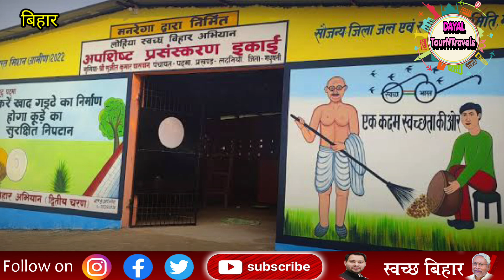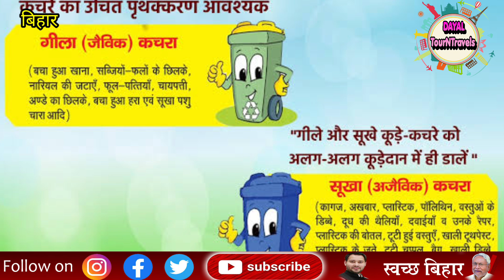लोहिया स्वच्छ अभियान,स्वच्छता अभियान को लेकर ताजा अपडेट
इस वीडियो में लोहिया स्वच्छ अभियान के अंतर्गत जो पंचायत को स्वच्छ और समृद्ध निर्माण का प्रयास किया जा रहा है उसको लेकर स्वच्छता अभियान को बढ़ावा दिया गया है और उसके लिए जो पंचायत से शुल्क वसूल करना है उसकी शुरुआत हो चुकी है जिसकी पूरी जानकारी वीडियो में दी गई है सात निश्चय योजना के अंतर्गत नगर पंचायत और गांव की पंचायतों में स्वच्छता अभियान को लेकर तेजी से काम किया जा रहा है और इसको लेकर प्रखंड विकास पदाधिकारियों के द्वारा विशेष रूप से ध्यान दिया जा रहा है मुख्यमंत्री नीतीश कुमार की महत्वाकांक्षी योजनाओं में से लोहिया स्वच्छ अभियान पर भी तेजी से काम किया जा रहा है वीडियो अच्छी लगे तो वीडियो को लाइक करें चैनल को सब्सक्राइब करें और ज्यादा से ज्यादा शेयर करें वीडियो देखने के लिए आपका धन्यवाद

Ward sachiv sangh Bihar
Dharna pradarshan
Patna Gardani Bagh
Saat nischay yojna
Ward sachiv ka mandeh
Ward sachiv protest in Bihar
Bihar Panchayat
Panchayati Raj vibagh
Panchayat pratinidhi
Bihar Panchayat ki samasya
Ward sachiv ki samasya
Problem of ward sachiv
Unlimited protest on Gardani Bagh
Bihar ke Jan pratinidhi
Ward sachiv payment
Nal Kal yojna
Gali nai yojna
Gali Gali pakki Karan yojna
Cm Nitish Kumar
Tejeswai Yadav
Panchayati Raj mantri
Murari Prasad Gautam
Har Ghar nal ka jal
Pay jal nischay yojna
War kriyanwayan prabandhan samiti
Ward sadasya news
Ward sachiv news
Ward sadasya ka adhikaar
Ward sadasya ka Prabhar
Ward sadasya ki samasya
Ward sadasya Sangh Bihar
Ward sangh Pradesh Adhyaksh
Ganesh chaudhary
Ward sachiv kamdeo Kumar
Ward sachiv monu Kumar
Ward sachiv rajnandan Kumar
Ward sachiv parsuram tanti
Ward sachiv baidnath sah